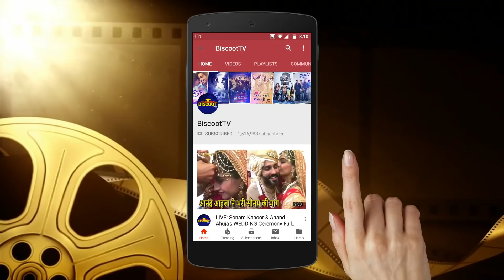LOVE BIRDIES Arjun Kapoor Malaika Arora Party with KARAN JOHAR |kareena | karishhma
Arjun Kapoor, Malaika Arora And Many Celebs Attend Party At Karan Johar House